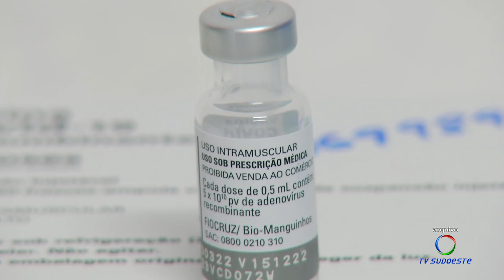Veja como foi o ano de 2022 para a saúde de Pato Branco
Saúde:  Na saúde houve preocupação com a dengue no início do ano. Na Covid-19 foram registrados períodos de elevação dos casos, mas a vacina se mostrou eficiente para controlar a doença e evitar complicações.